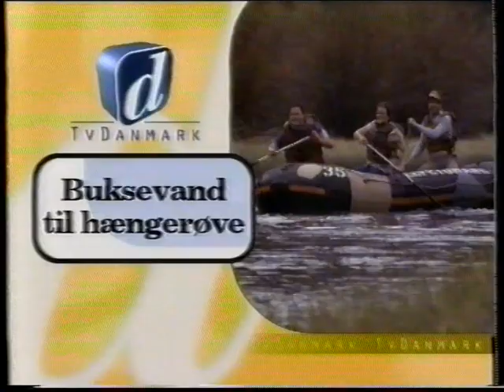TV Danmark klip fra 90erne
Denne er bragt før, men ham der originalt uploadede dette klip tillader genbrug.

I klippet er der spots for "Verdens værste værter", "Hale og Pace" og en Chuck Norris kavalkade.